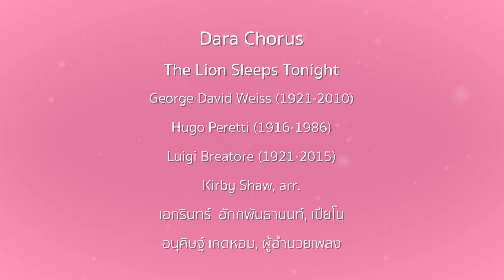Dara Chorus - The Lion Sleeps Tonight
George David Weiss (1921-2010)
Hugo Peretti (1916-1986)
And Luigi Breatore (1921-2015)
Kirby Shaw, arr.

Dara Chorus
เอกรินทร์  อักกพันธานนท์  เปียโน
อนุศิษฐ์ เกตหอม  ผู้อำนวยเพลง

เทศกาลขับร้องประสานเสียงจุฬาลงกรณ์มหาวิทยาลัย ภาคเหนือ ครั้งที่ 2
คอนเสิร์ตวันอาทิตย์ที่ 25 มิถุนายน 2566
ณ ห้อง E. C. Cort อาคารโสมสวลี มหาวิทยาลัยพายัพ